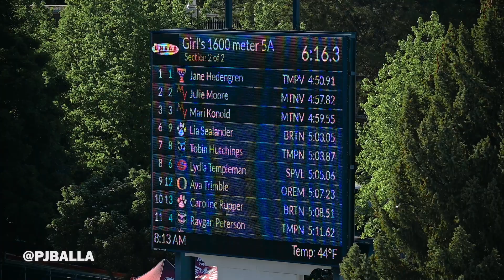1600M Final 5A Girls | Jane Hedengren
Reach out to purchase a link to download the video or to inquire about footage from past meets.